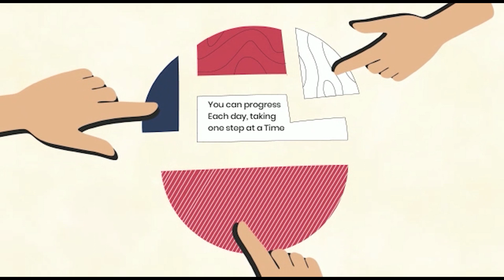Why doesn't Imam ul Haq bring his parents to watch his match